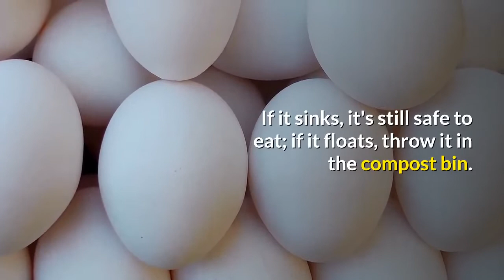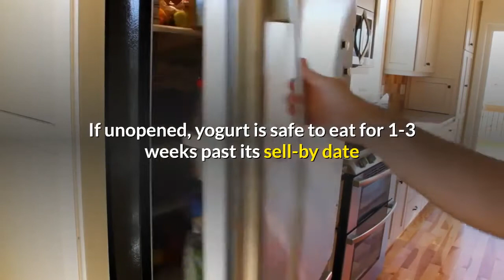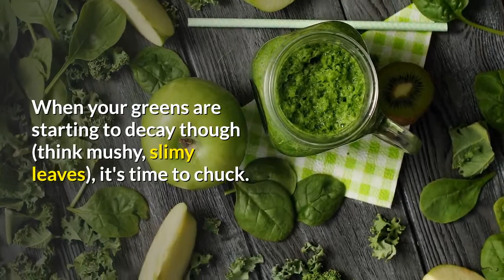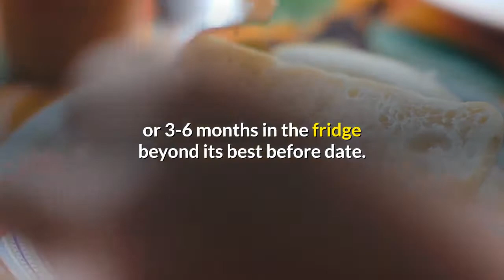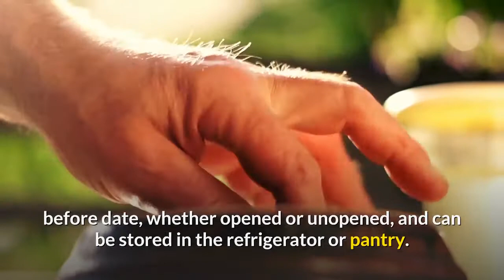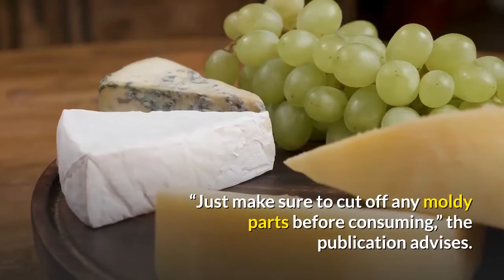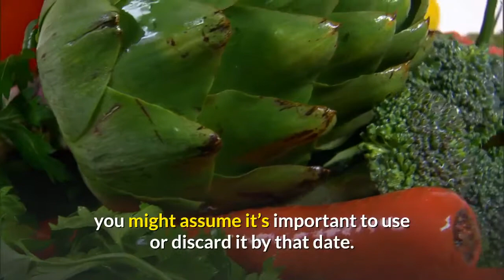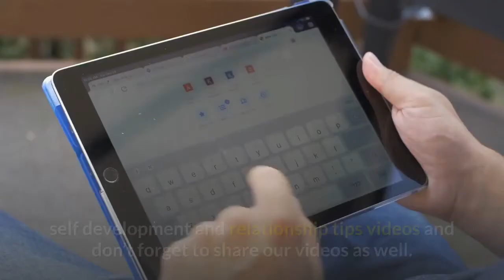17 Foods You Can Still Eat After The Expiry Date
what happens if you eat expired food? In many cases, expiration dates are important indicators of how safe the food is to consume, but with certain items, it can be used as more of a guideline. Here are 17 Foods You Can Still Eat After The Expiry Date.

You Will Never Visit a Doctor Again if You do these three (3) things. - Dr. Anuj